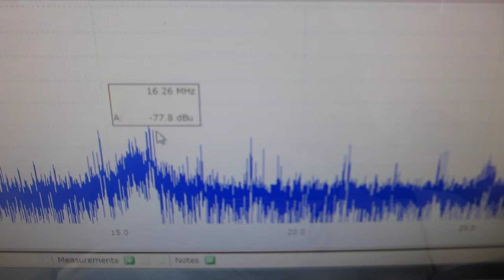超音波テスター：オシロスコープ100MHzタイプを利用した実験（超音波システム研究所）